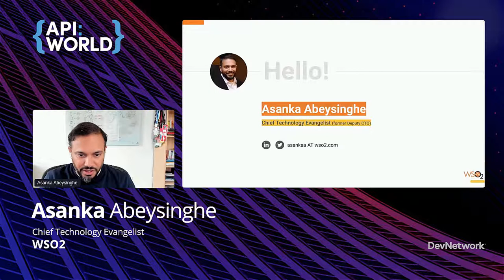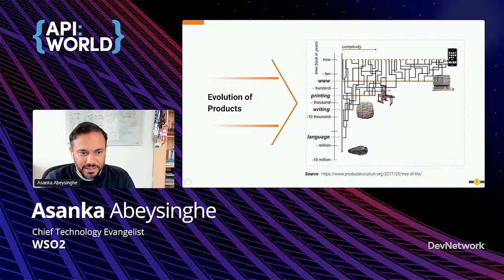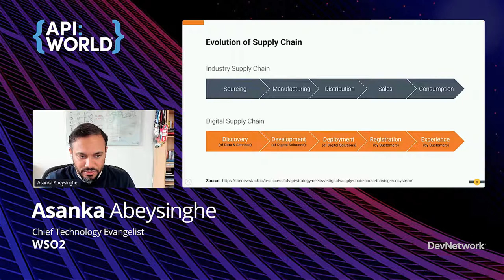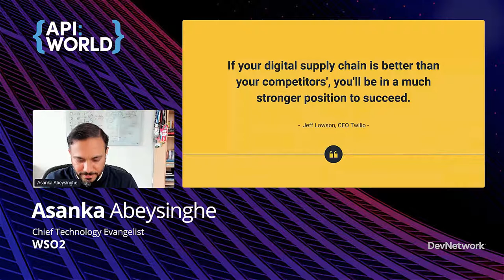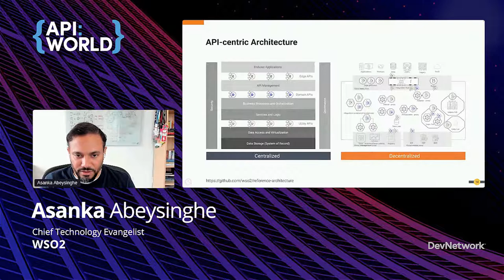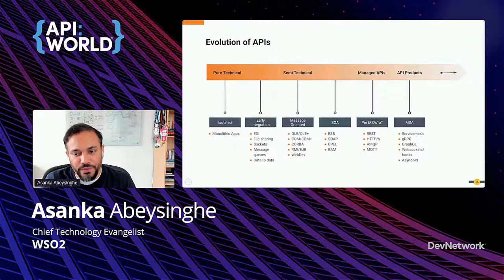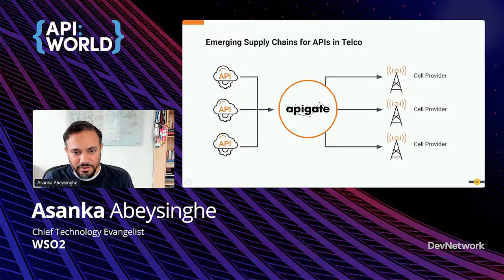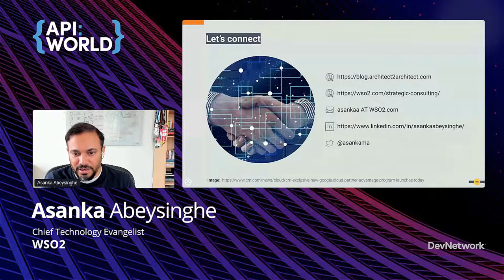(APIs) Quantum Duality of "API as a Business and Technology"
Every thriving API program leverages the elements from business and technology equally. Alignment of business and technology strategy, the synergy between business and technical teams, and adaptability to the changes coming from either business or technology are fundamental characteristics of such an environment.  Asanka Abeysinghe, WSO2, Chief Technology Evangelist  will look at four areas, federation and business models, moving to the cloud, polyglot and heterogeneous approach, and modernizing development during this talk. He will also share real-world examples based on his involvement in numerous success stories.